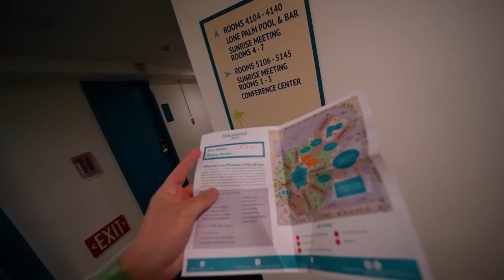Ik Ging Naar Het Bekendste Festival Ter Wereld!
Ik ging samen met een leuke groep naar LA om naar Coachella te gaan, het bekendste festival te wereld en ik heb de hele reis gefilmd! Het was bizar!...